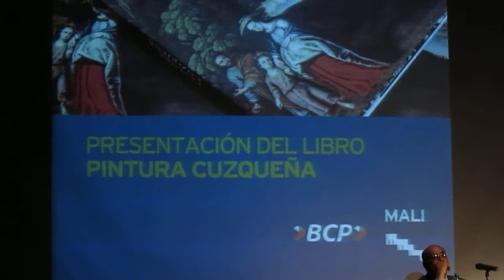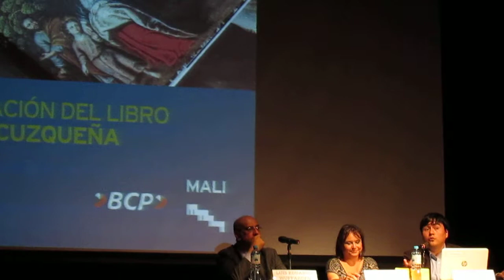Presentación de 'Pintura Cuzqueña' 29-XI-16b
Presentación de 'Pintura Cuzqueña' a cargo de Ricardo Kusunoki en el auditorio del Museo de Arte de Lima (Perú).